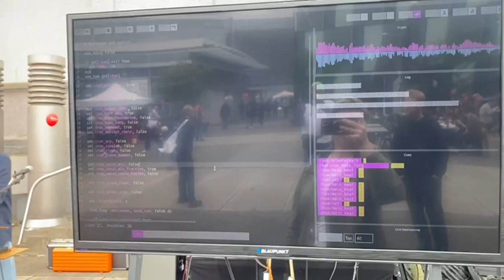WTF hat einen Code Jockey - Sonic PI Live Performance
Kleine Sonic PI - Live Performance am Tag der offenen Tür in Esslingen
mit Code Jockey Ben Marx im Jam mit der Band Checkie Brown